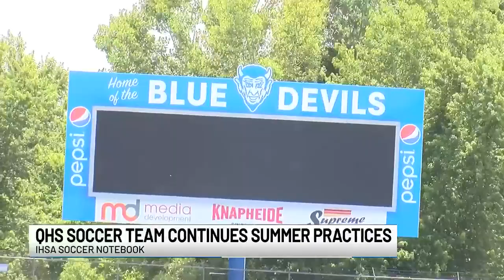Quincy Blue Devils Soccer Team Preparing For A "Friendly" Summertime Match-Up Against QND In The...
Quincy Blue Devils Soccer Team Preparing For A "Friendly" Summertime Match-Up Against QND In The Weeks Ahead